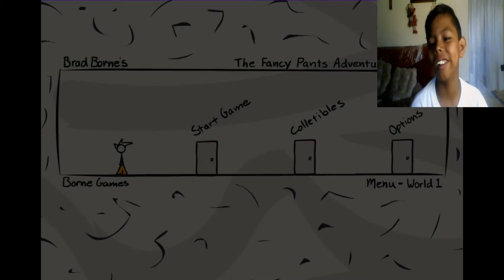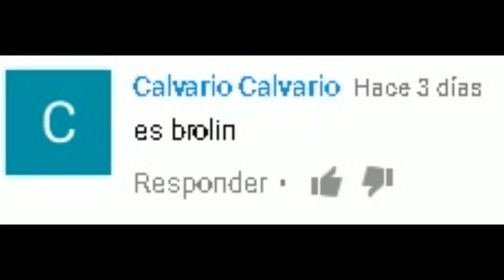ganador de reto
espero que les guste chao me ponde en contacto en facebook